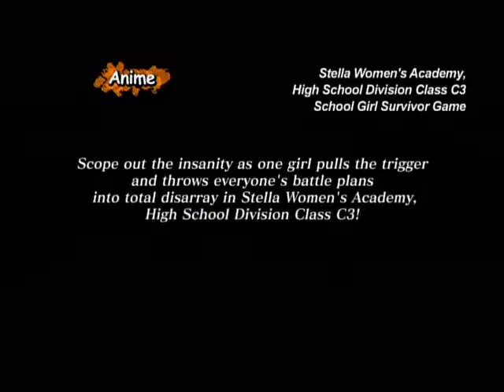【Animation】Stella Women's Academy High School Devision Class C3 (Trailer)【English subtitles】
【Stella Women's Academy High School Devision Class C3】(ステラ女学院高等科C3) Program Catalog